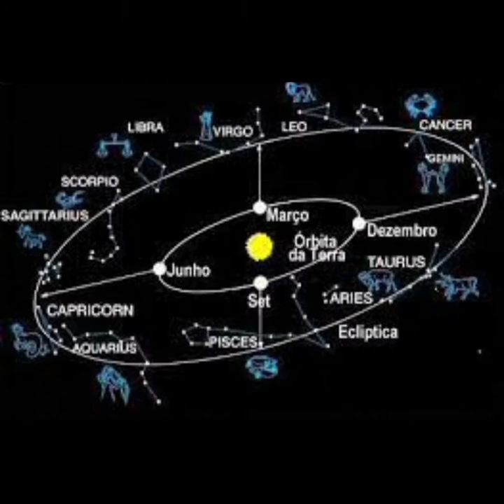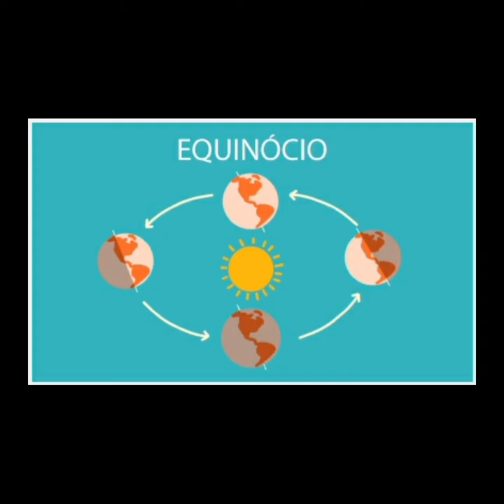GRANDE MÃE - versão aborígene australiano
Grande mãe me recebestes do Deus Sol
Para mim Tu serás sempre virginal
Grande Mãe me guardastes em tuas asas
12 constelações, agora tu és minha casa

 Pra ter vida fertilidade
Pra tua filha humanidade
Pro teu filho seguir teu plano
O destino do ser humano

Grande Mãe, tu me protegestes do deu Kaus
Desde o Éden com os frutos BEM e Mal
Grande Mãe ainda não sou o teu Édipo
Mas também não quero ser teu filho pródigo –
                                                                          ingrato

Grande Mãe eu teu corpo, eu sou o sal
No Arquétipo, matriz zodiacal.
Grande Mãe, Devo seguir teu grande Arcano
Penetrarei em ti com o Tantra branco

Troco o teu ócio, pelo meu oficio
Do equinócio até o solstício